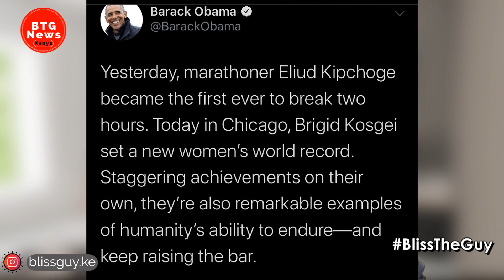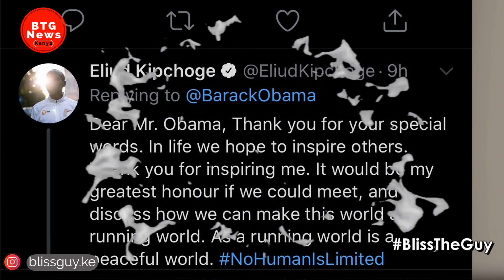ELIUD KIPCHOGE HUMBLE REQUEST TO OBAMA AFTER HE CONGRATULATED HIM!|BTG News